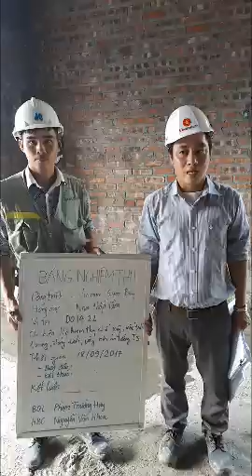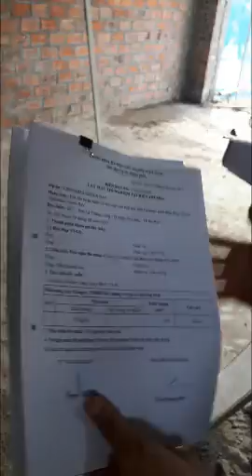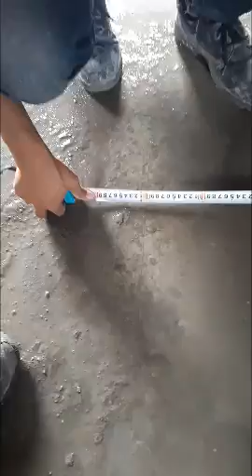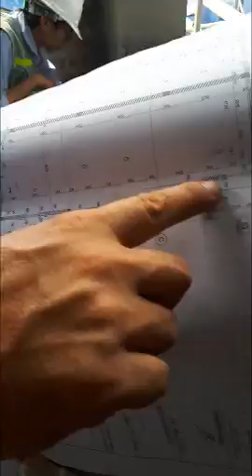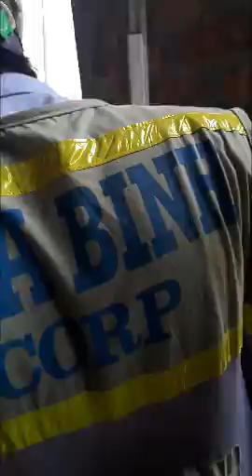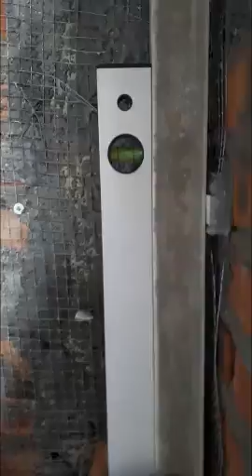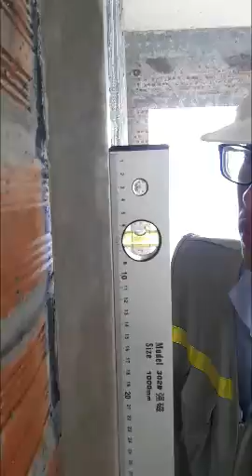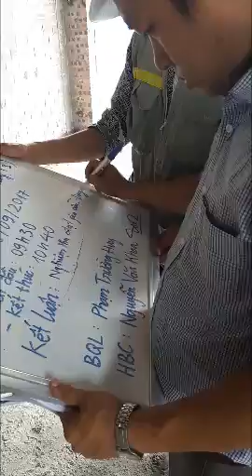Hòa bình - Vingroup | Nghiệm thu công tác xây, đắp mốc, đóng lưới, vẩy nhám Vinhomes Green Bay P3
Hòa bình - HBC- Vingroup | Nghiệm thu công tác xây, đắp mốc, đóng lưới, vẩy nhám Vinhomes Green Bay

Mình sẽ sưu tầm và update thêm nhiều video về nghề xây dựng để chia sẻ kiến thức cho mọi người
Mong mọi người ủng hộ và follow kênh mình nha.